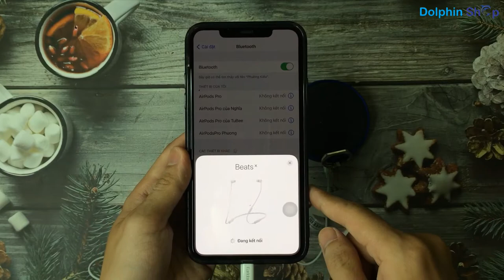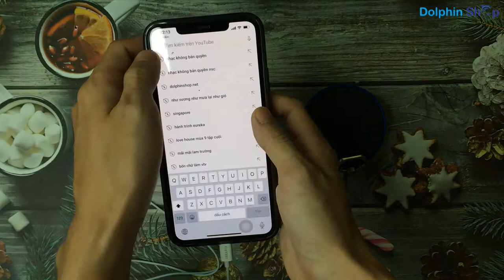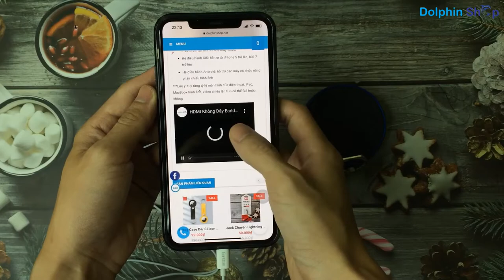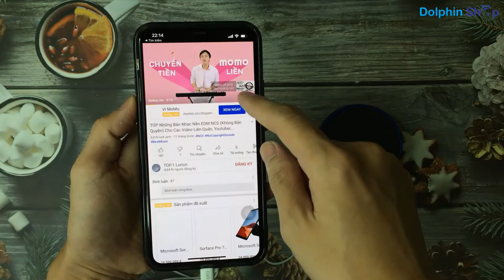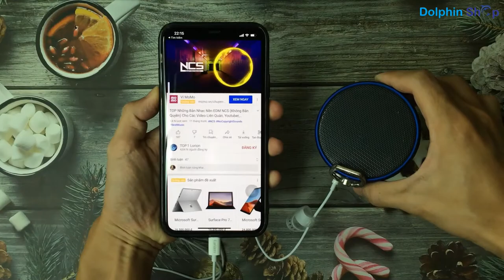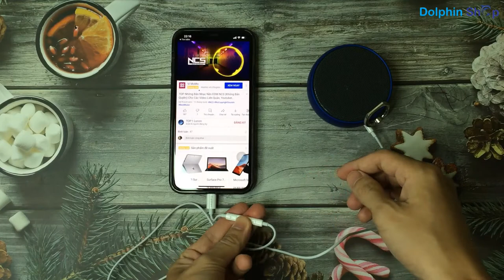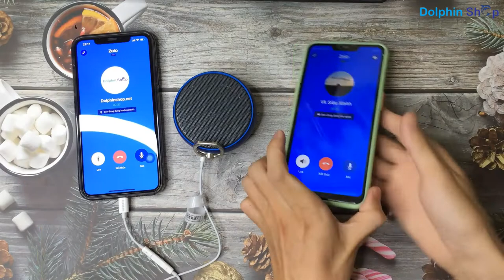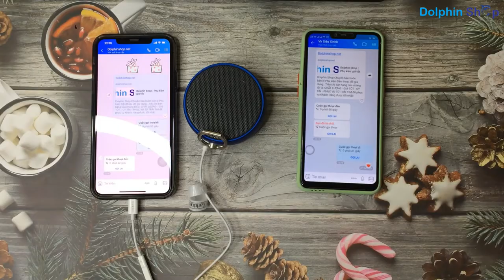Dây Kết Nối Ra Loa cho Iphone Có Mic & Phím Âm Lượng 1 Đầu Lightning Và 1 Đầu 3.5 l Dolphinshop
Mua phụ kiện điện thoại giá tốt nhất đến Dolphin Shop